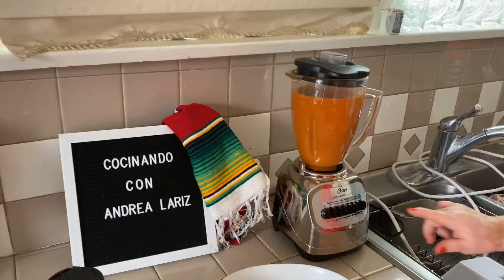Enchiladas Rojas ami estilo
Hola mi gente bonita feliz dia de la independencia 🇲🇽🇲🇽 que viva mi lindo mexico querido.
Y en este video esta como es que yo preparo estas ricas enchiladas rojas ami estilo. Cocinando con Andrea